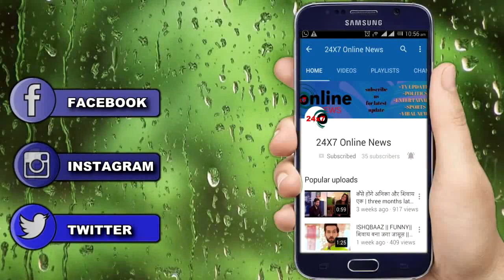Bollywood सितारों के Bodyguards की सैलरी सुन होंगे हैरान....देखे सबकी salary list